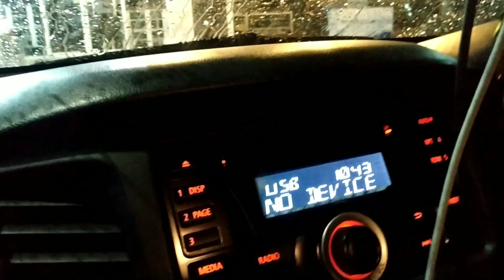นอนในรถตู้ทึบครั้งแรกในชีวิต โคตรหนาว!! ฝนตกหนักมืดมากๆ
คนเรามีเป้าหมายในชีวิตแตกต่างกันครับ  ถ้างานออฟฟิศ งานโรงงานมันตอบโจทย์ของเราก็ทำไปเถอะครับ อย่าไปสนใจคนอื่นมากกว่าตัวเอง
ชีวิตคนเรามันสั้น อย่ามัวไปทำอะไรที่มันไม่ใช่ครับ

🚚 อาชีพขับรถกระบะตู้ทึบวิ่งงาน?
1. เราต้องมีรถ (ลงทุนหลายแสน)
2. อดหลับอดนอน (สุขภาพก็จะแย่เรื่อยๆ)
3. ขับรถวันละหลายร้อยโล (เสี่ยงต่ออุบัติเหตุทุกวินาทีนะครับ)
  3.1 อาจเสียชีวิต
  3.2 อาจพิการ บาดเจ็บสาหัส
  3.3 ต้องรับผิดชอบคู่กรณี (ถ้าเราผิด)
  3.4 เราต้องซ่อมรถตัวเองอีก
4. รถใช้งานหนัก อะไรๆก็เสียเร็ว ซ่อมเยอะหมดเยอะ

1.การศึกษาก็เป็นการลงทุนเหมือนกันครับ
กว่าจะเรียนจบจนทำงานได้ จ่ายไปกี่แสนครับ
แล้วได้เงินเดือนขนาดนี้เราว่าไม่คุ้มครับ
ลงทุนออกรถ แล้วสามารถทำเงินได้เลย เราว่าคุ้มกว่า
คนที่เค้ารวยๆเค้าก็คงคิดแบบนี้นะเราว่า เอาเงินต่อเงิน

2. ไม่จำเป็นต้องอดนอนครับ เราเป็นนายตัวเอง
อยู่ที่เวลาเลือกรับงาน ถ้าไม่งก ก็วิ่งเฉพาะกลางวัน

3. อย่าประมาทครับ
อยู่หลังพวงมาลัยต้องมีสติตลอดเวลา
ขับรถตามกฎ ไม่ซิ่ง ไม่ปาดซ้ายป่ายขวา
ขับรถให้เหมือนมนุษย์ทั่วไปขับ ก็ลดอุบัติเหตุได้เยอะครับ

4.สิบล้อในตำนานอย่างรถไทยรัฐ สรรพคุณก็รู้ๆกันอยู่
แต่เค้าเกิดอุบัติเหตุน้อยมากนะครับ
เท่าที่เคยลองขับตาม ก็ไม่ได้แย่ตรงไหน
จะแซงจะเลี้ยวเปิดไฟขอทางตลอด
ไม่ปาด ไม่แทรก ไม่ฝ่าไฟ

🔺ถ้าไม่กล้า ไม่มีความมุ่งมั่น มองอะไรเป็นปัญหาไปหมด อยู่ทำงานเป็นลูกจ้างอ่ะดีแล้วครับ
ไม่ต้องลงทุนเอง ชีวิตชิวๆ เรื่อยๆ (เสาร์อาทิตย์ ได้เที่ยว)

🔺ทำอะไรเอง เรียนรู้ผิดถูกด้วยตัวเอง   เถ้าแก่ใหญ่ในวันนี้  เมื่อก่อนก็ทำแบบนี้กันทั้งนั้นแหละ

✅ คติประจำใจ ด่วนไป ไกลวิ่ง ยังไงก็รวยครับ

หางานขับรถ , รถส่งของ , หางานรถร่วม , ขับรถส่งของ

ติดต่อจ้างงานรถรับจ้างขนของ